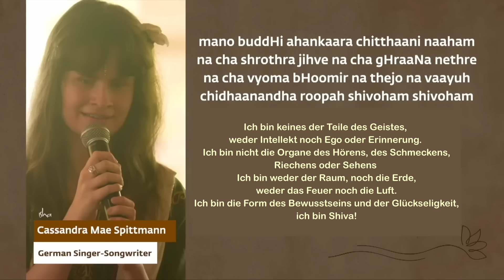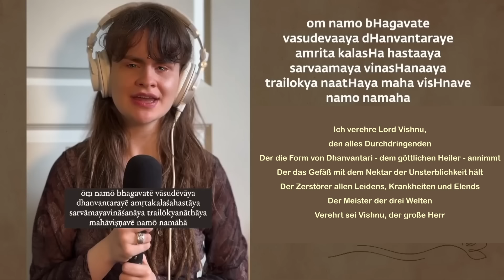Wie Sadhguru seine lebensbedrohliche Gesundheitskrise überwunden hat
Während eines Satsangs auf Bali mit den Teilnehmern des Mystic Musings Programms erzählte Sadhguru die herzzerreißende Geschichte eines Yogi und sprach über seinen kürzlich lebensbedrohlichen Gesundheitszustand. Er schilderte auch die qualvollen Schmerzen, die er tagelang ertrug, bevor er sich aufgrund einer massiven Blutung im Gehirn einer Operation unterziehen musste. Mystic Musings ist eine 10-tägige Erkundungstour von Kultur und Spiritualität in Südostasien, die zum ersten Mal angeboten wurde.

Diese Geschichte basiert auf einem Gedicht von Pandit Pandharinathacharya Galagali.